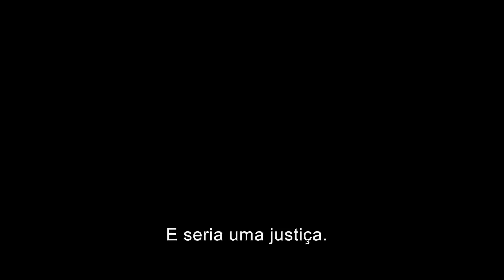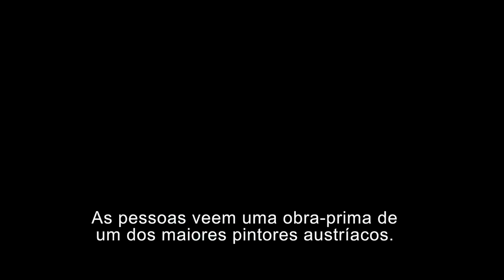A Dama Dourada Trailer Oficial Legendado (2015) - Ryan Reynolds, Helen Mirren HD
Adaptação para o cinema do belíssimo romance “A dama dourada: a extraordinária história da obra-prima de Gustav Klimt, Retrato de Adele Bloch-Bauer”, escrito pela jornalista Anne-Marie O’Connor, "A Dama Dourada" narra a excepcional jornada, baseada em fatos reais, de uma mulher para reinvidicar sua herança e procurar justiça para o que aconteceu com sua família.

Lançamento: 9 de julho de 2015
Dirigido por: Simon Curtis
Com: Helen Mirren, Ryan Reynolds, Daniel Brühl
Gênero: Drama , Histórico
Nacionalidade: Reino Unido , EUA
Título original: Woman in Gold
Distribuidor: Diamond Films